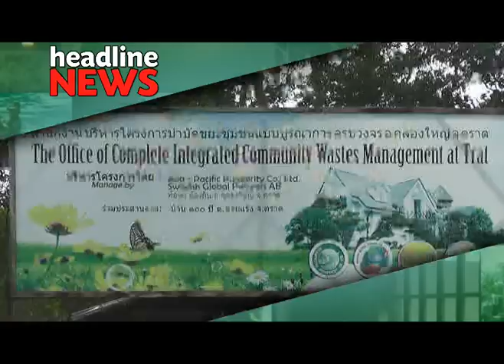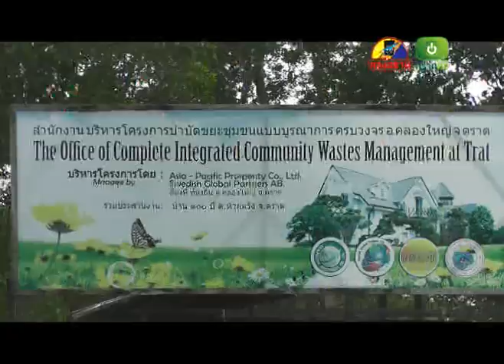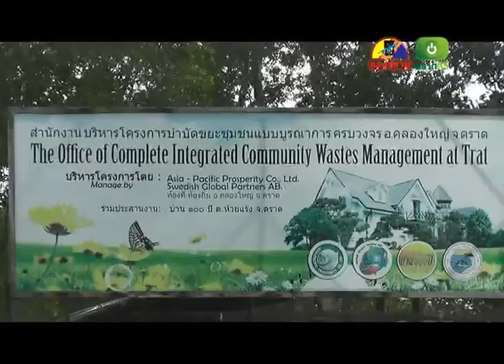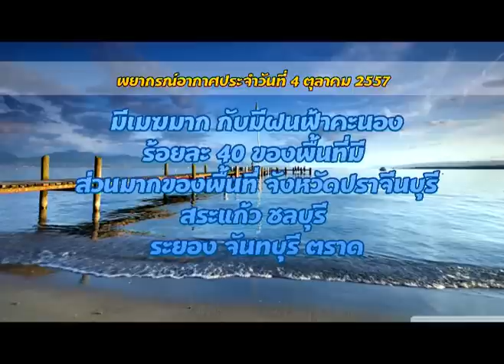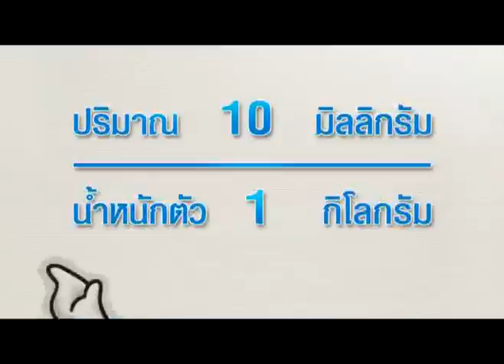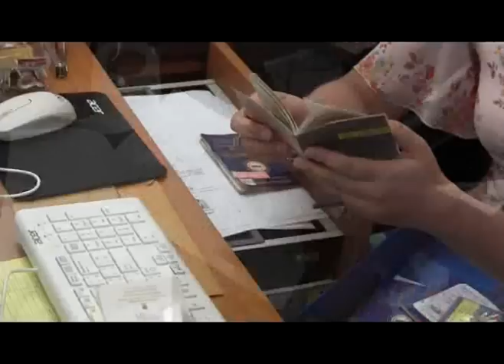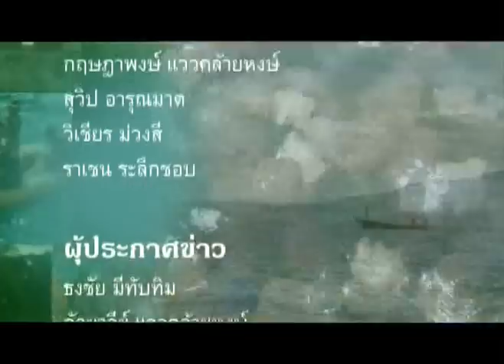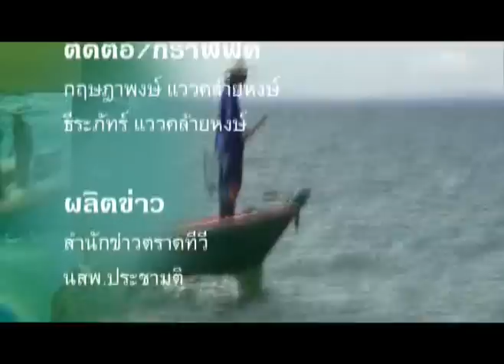ข่าวประจำวันที่ 4 ตุลาคม 2557